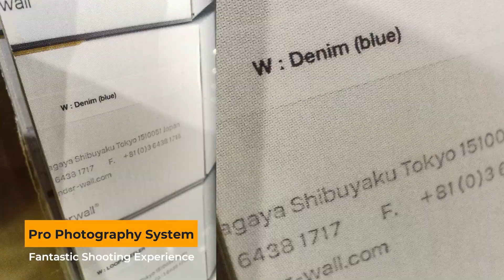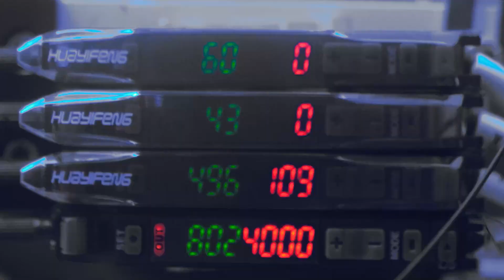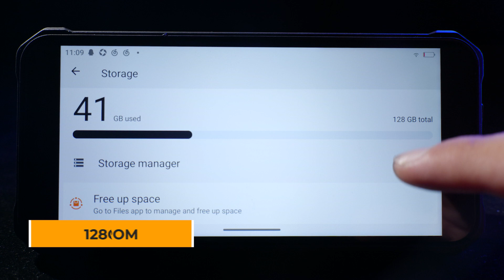Захищений смартфон за $99 - FOSSIBOT F101 Pro - Огляд характерстик смартфона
Замовити FOSSIBOT F101 Pro
Світова прем'єра смартфону з 11 - по 17 листопада

Компанія Fossibot представила новий захищений бюджетний смартфон Fossibot F101 Pro, який пропонує сучасну начинку. Fossibot F101 Pro отримав процесор MediaTek Helio P60. Смартфон Fossibot  F101 Pro має 8 ГБ оперативки і 128 ГБ флеш-пам’яті зі слотом microSD.
Ємність акумулятора Fossibot F101 Pro становить цілих 10600 мАг, що забезпечить дуже довгу роботу смартфону від одного заряду.

Основна камера Fossibot F101 Pro має роздільну здатність 24 Мп.

Більш детально про смартфон Fossibot F101 Pro дивіться у цьому відео!